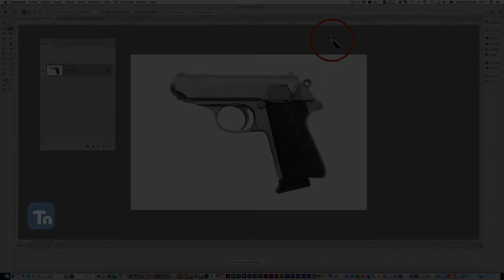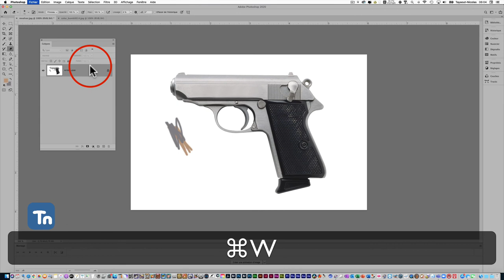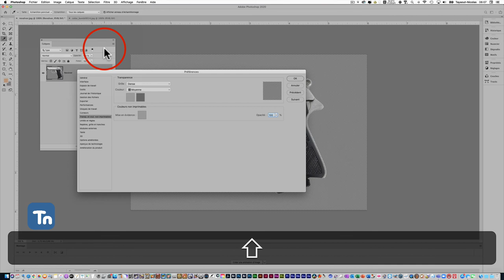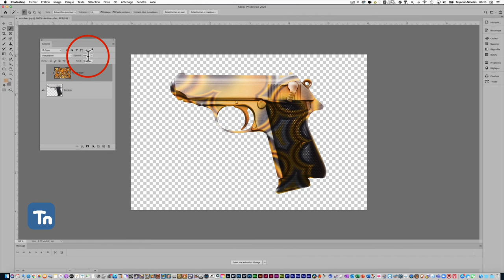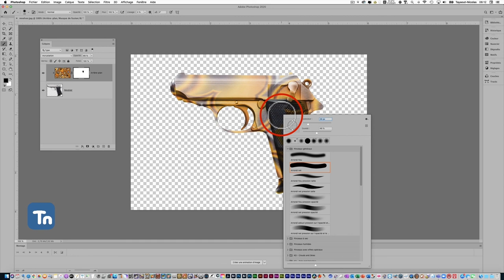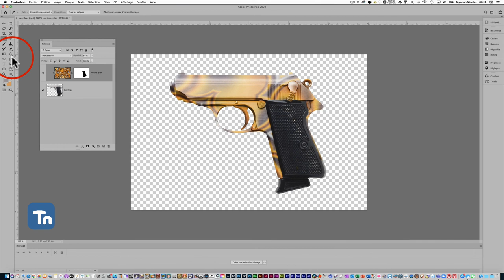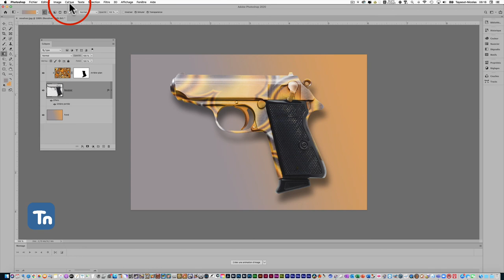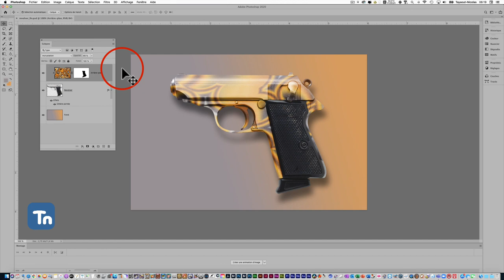Effet : Métal anodisé : Calques et masque de fusion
Voici une reprise de mon premier tutoriel/podcast d'il y a 10 ans à l'ouverture de ma chaîne YouTube.